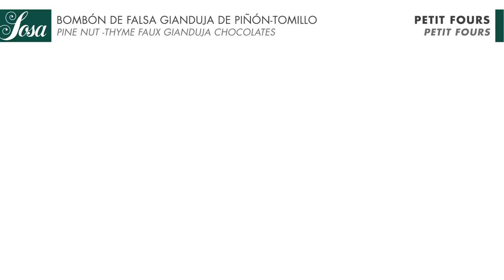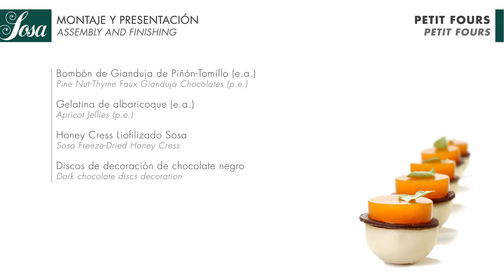Petit Fours de Piñón-Tomillo-Albaricoque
PETIT FOURS DE PIÑÓN, TOMILLO Y ALBARICOQUE

Elaboraciones:
- Bombón de falsa gianduja de piñón-tomillo
- Gelatina de albaricoque

Moldes necesarios:
- Molde de Silicona Micro Dome 5 de Silikomart
- Molde de Silicona Micro Round 5 de Silikomart